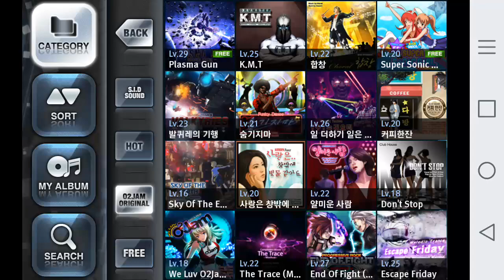20170504 O2Jam U We Luv O2Jam 5K HARD(18)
생각했던 느낌의 곡이아니라 조금실망했던곡
곡이랑은 별개로 패턴변속 장난아니네요